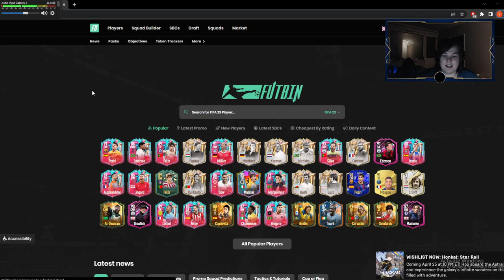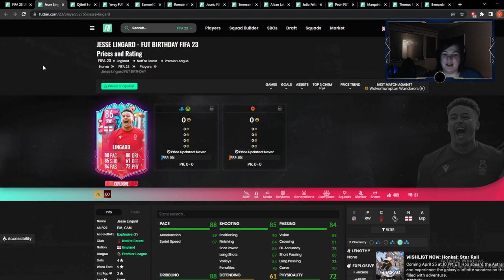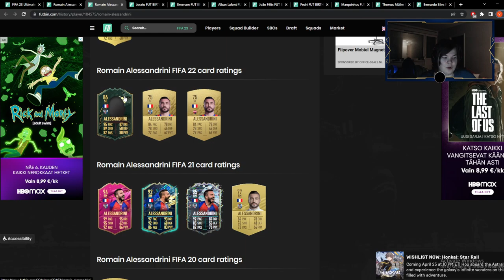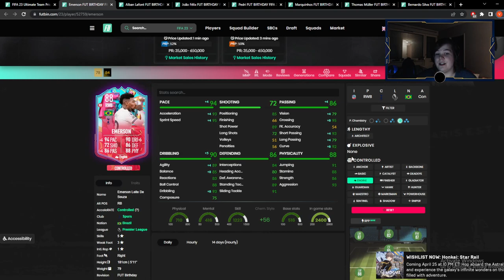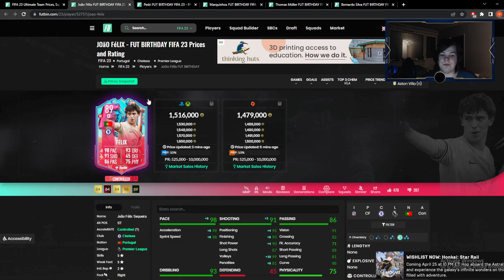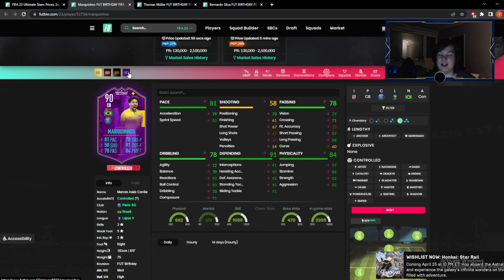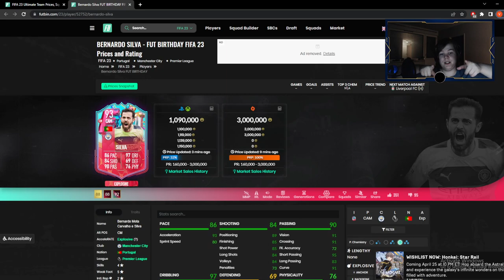FUT BIRTHDAY PROMO + AVATAAN FUT BIRTHDAY GUARANTEE!! | FIFA23 Kontenttikatsaus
Kanavan tukijat ❤️
- Lima_xD
- Jyri P
- DragonPig97

- LIMA_xD
- Kultakypärä
- tuf_warrior
- OskariAatu